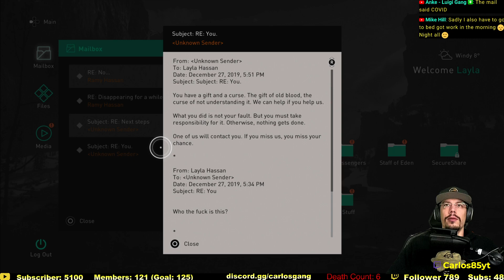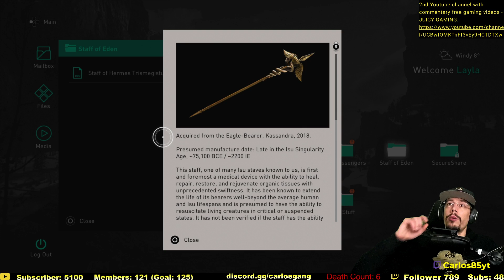ASSASSINS CREED - VALHALLA | #6 - Out of the Animus and arrive at England [18+ | Live Walkthrough]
Welcome to my live - let's play!
MEMBERSHIPS - I'll do 50 squats for every new member!

If you have clips I should use for my videos, you can share it here! Mario Kart Pipe Pulls, Fall Guys Fails and Wins, "Try Not to Laugh" clips - feel free to send me the real good stuff!